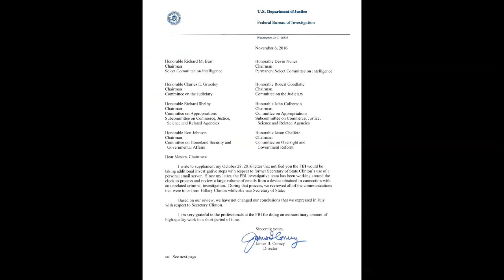BREAKING 11/6/2016 NO FBI CHARGES AGAINST CLINTON SAYS DIRECTOR COMEY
In his second weekend announcement FBI Director James Comey released a statement that there will be no charges filed after additional emails were discovered on Anthony Weiner's laptop by the FBI in an unrelated case.   “We’re glad to have this matter resolved” said a top Clinton aide. The news broke as the Democratic presidential candidate traveled from Philadelphia to Cleveland, for a rally with NBA star LeBron James.

additional reporting by Oliver Knox for yahoo! news

"Can't Hold Us" by Macklemore+Ryan Lewis

Decision 2016

/u/paxilrose89

copyright MMXVI Sometimes We Draw Monsters